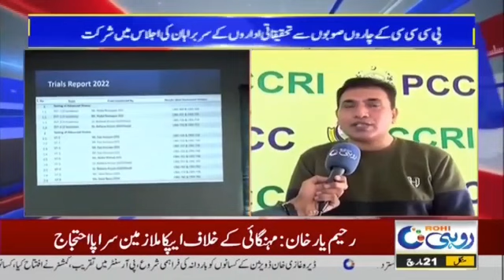24 March 2023